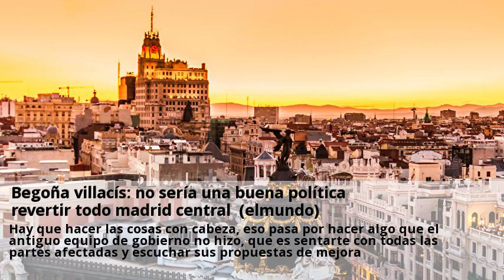Begoña villacís: no sería una buena política revertir todo madrid central (elmundo)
- había cierta euforia en cs tras alcanzar el viernes el pacto con el pp para gobernar madrid, ¿consiguieron más de lo esperado?. - yo no lo llamaría euforia, sino que en una negociación, para que sea buena, nadie tiene que salir ganando ni con la sensación de haber perdido, y yo creo que ese punto de equilibrio lo encontramos. - hubo un momento en que se planteó esa posibilidad y con cierta lógica. - también reclamaron la portavocía del gobierno y al final fue para el pp. -habla usted de europa y desde los liberales europeos, como macron, llegan advertencias de que no se debe pactar con la extrema derecha, ¿han pactado ustedes con ellos?. Dudo mucho que nadie se vaya a meter a ver los matices de si un partido tiene juntas de distrito. Nuestro proyecto era totalmente distinto al de ahora madrid y yo he votado con ellos muchas cosas, como en cuestiones de igualdad o violencia de género. - bueno, objetivamente no van a participar en cuestiones de gobiernos en el sentido en que no están en el gobierno. En el pacto hay una coalición entre pp y ciudadanos y eso es lo que finalmente se ha trasladado a los papeles y es lo que firmamos. Tienen cuatro concejales, son el equipo más pequeño y cuando empiezas siendo un equipo pequeño te vienen muy bien cuatro años de aprendizaje. Ni el reglamento del pleno ni la ley reconocen eso como equipo de gobierno. - sí, lo que pasa es que la estrategia de gobierno viene marcada por las Áreas, por lo que la gobernabilidad que tengan las juntas de distrito estará supeditada a la estrategia del gobierno de la ciudad. - ¿qué le parece que en el pacto entre pp y vox se rechace hablar de violencia de género o de los derechos del colectivo lgtbi?. Es verdad que vox y el pp llevaban en el programa la reversión total de madrid central, pero para nosotros no sería buena política simplemente revertirlo todo. Hay que hacer las cosas con cabeza, eso pasa por hacer algo que el antiguo equipo de gobierno no hizo, que es sentarte con todas las partes afectadas y escuchar sus propuestas de mejora.